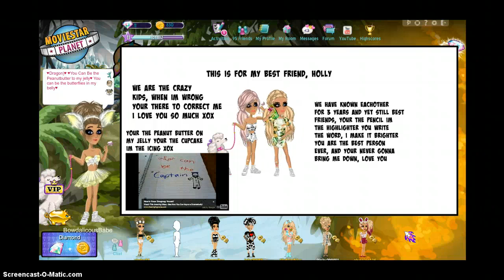★MSP S2 Part 4 "Can You Just Not"★